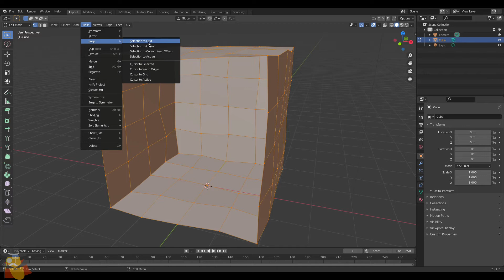Align selected vertices to grid in Blender (snap)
In Blender edit mode of 3DCG comprehensive software, you can align the selected vertices (snap) to the grid in the 3D view by executing Mesh / Snap / Selection → Grid (Selection to Grid) from the top menu.
It seems to be convenient for buildings.